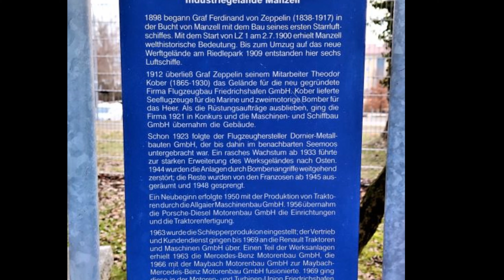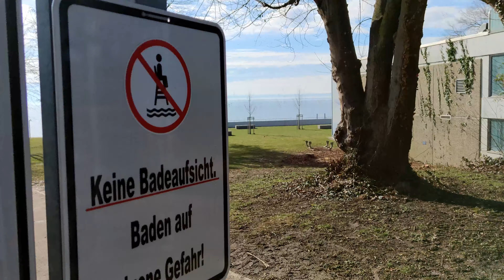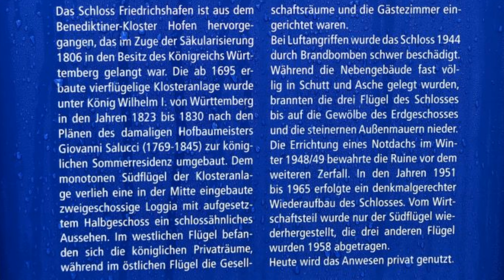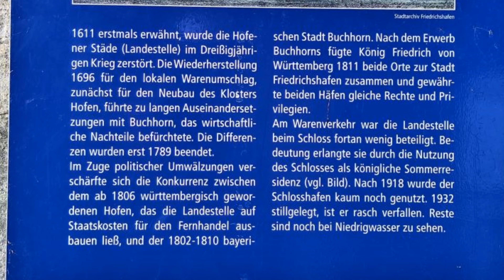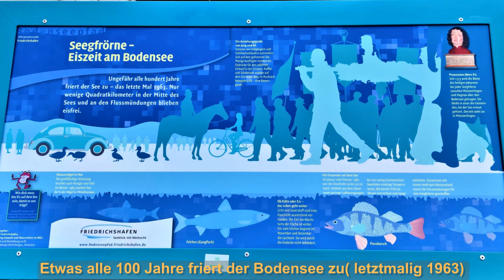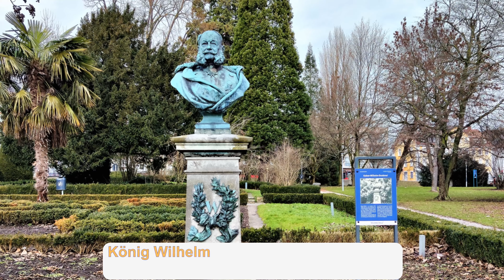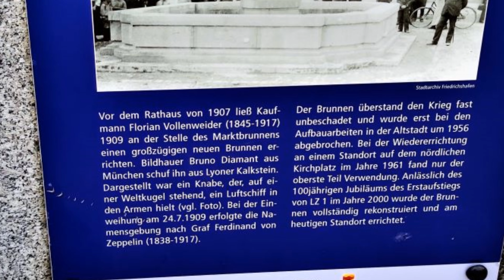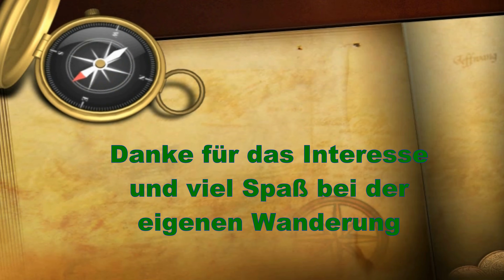Wandern am Bodensee - Auf dem Königsweg zum Moleturm(2021, 4k)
Die Wanderung startet auf dem Parkplatz des Freizeitgeländes in Manzell und geht am MTU Werk 2 und der Zeppelin Uni vorbei auf den Königswerg zum offenen Strandbad Friedrichshafen. Von dort weiter zum Schloss Friedrichshafen und auf der Uferpromenade entlang des Stadtgartens zum Moleturm am Hafen. Auf der 22 m hohen Aussichtsplattform hatte man einen tollen Blick auf Friedrichshafen, den Bodensee und die schneebedeckten Berge der Alpen. Auf dem Rückweg geht es am Buchhornbrunnen und St. Nikolaus vorbei zum Zeppelinbrunnen und am Strandbad wieder auf den Königsweg. Bei der Zeppelin Uni geht es dann auf dem Uferweg unterhalb der MTU Werkes wieder zum Startpunkt am Freizeitgelände von Manzell. Entfernung ca. 13 km, Dauer ca. 3,5 Std. und +/- 190 Höhenmeter. GPS-Daten